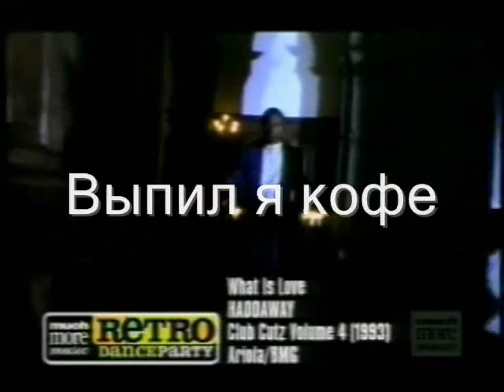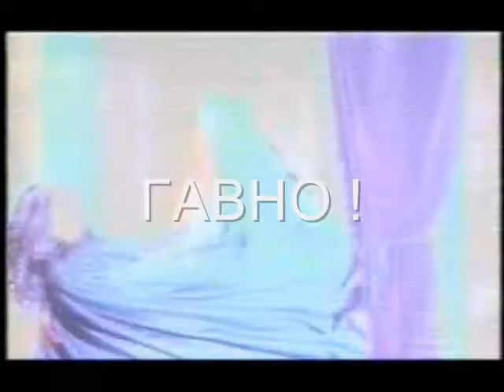Haddaway - What Is Love Cover Прикол